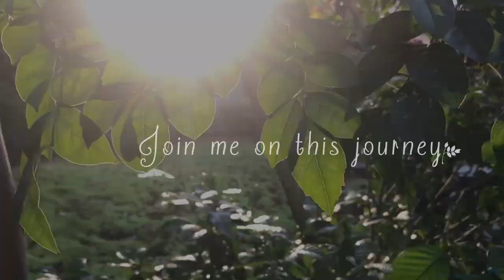Intro to my Channel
Intro to what I will be sharing on my channel. Mostly about Art time-lapse, Digital paintings, Travel times and Coffee! with some moments to cherish. 🍄

Shot & Edited - by me.